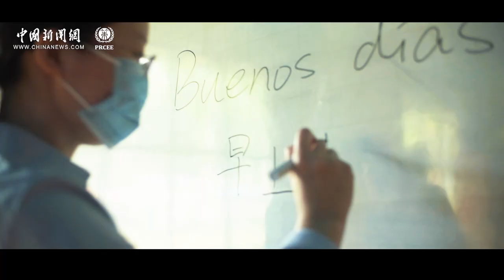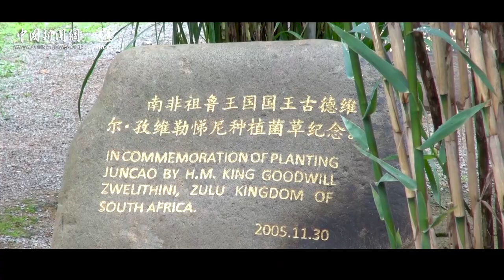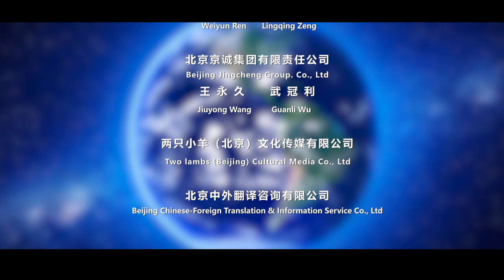《共建绿色丝绸之路》主题宣传片发布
中国新闻网和习近平生态文明思想研究中心联合制作了《共建绿色丝绸之路》主题宣传片。宣传片用一个个鲜活的事例诠释了什么是“绿色丝绸之路”。十年来，“一带一路”倡议从谋篇布局的大写意，发展为精谨细腻的工笔画。中国也实现了从全球环境治理的参与者到引领者的转变。未来，中国将与更多国家一起，共同建设一条条绿色发展的友谊之路，共同推动全球生态文明建设，共筑人类命运共同体。